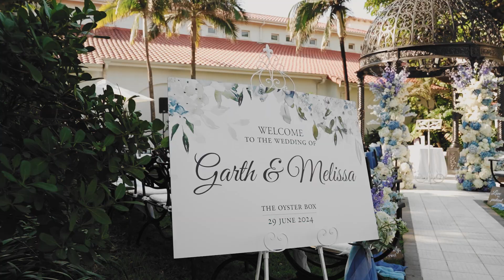Garth & Melissa Highlight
Celebrating the marriage of Melissa and Garth that took place at The Oysterbox Hotel...

Venue: The Oyster Box
Cake : Whisked Cakery
Flowers and Decor: Sue's Wedding Flowers
Printing : Fuschia Design
Music and Sound : DJ Greig

Big hugs!!

The Conway Team!